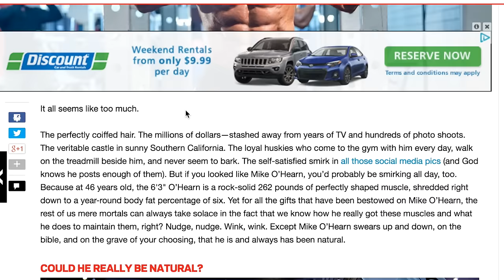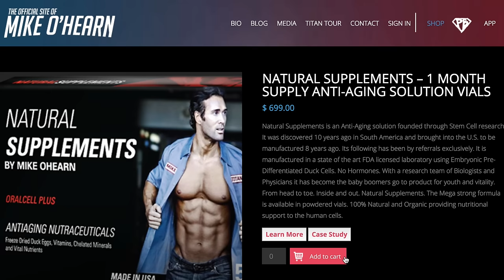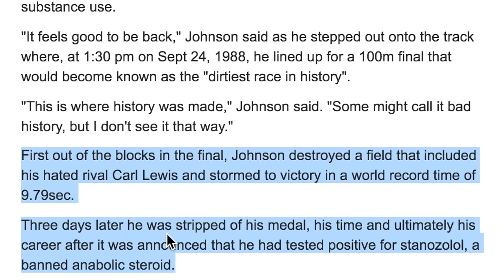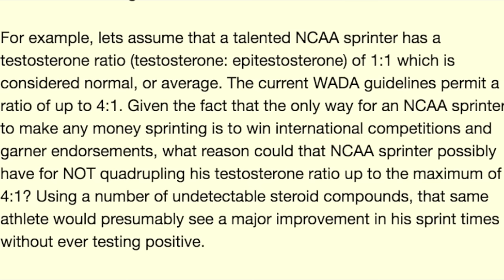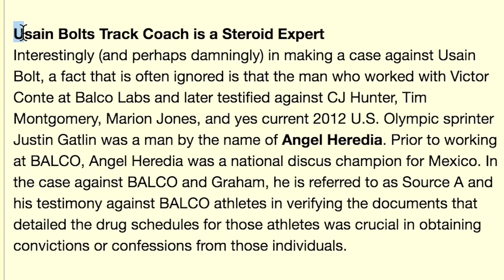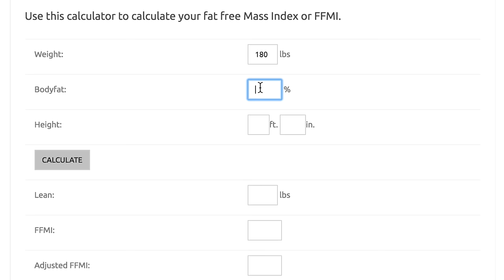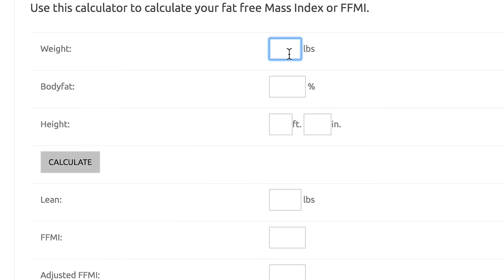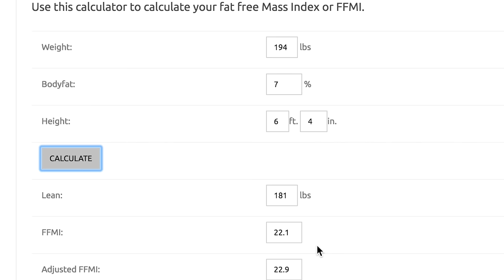2020 Olympians On Steroids? EXPOSED Ft. Usain Bolt, Michael Phelps, Andre De Grasse, Mike O’Hearn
Have you ever wondered if your favourite olympian was a steroid or drug user? The Rio 2016 olympics inspired us to get some knowledge out to you about whether these athletes are juicing or not.
Athletes explored:
Usain Bolt
Micheal Phelps
Andre De-Grasse
Per example:
Mike O'Hearn
Vegan Gains
Ben Johnson
Exposed.

The measures used for study are as follows:
1) FFMI
^Average of 19 for males
-Height
-Weight!
-EST BF%
2) History
^ Can we establish a natural progression?
3) Are they maintaining a physique relevant to their lifestyle?
^ Constant partying -
4) Verdict and considerations
5) Speculations